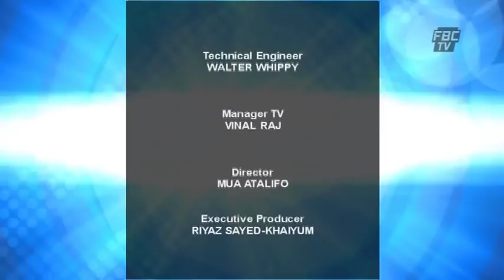4 The Record FFP & NFP 04 11 18